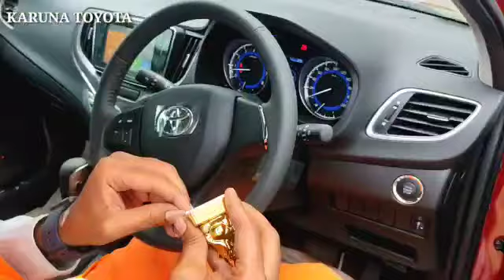Toyota Glanza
Toyota Glanza Vehicle Delivery and Customer feedback